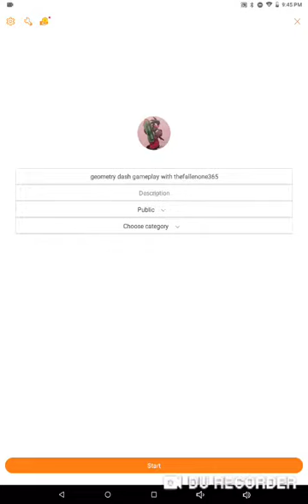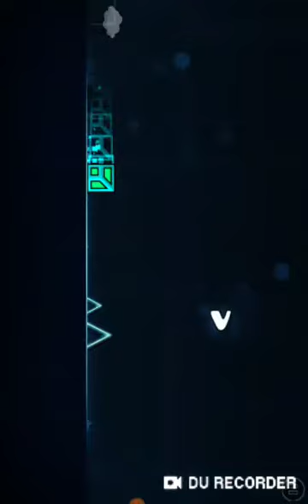Geometry dash gameplay